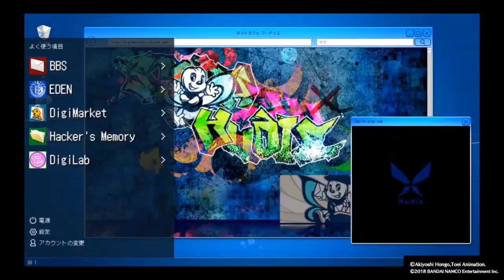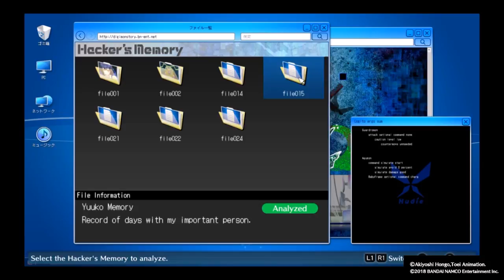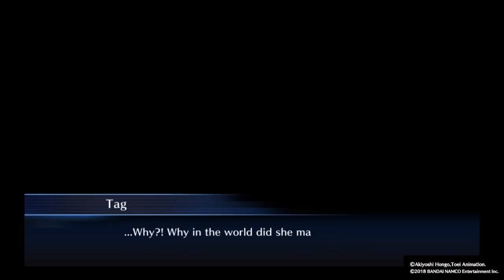Digimon Story Hacker's Memory (PlayStation 4) Part 27: Going on a date with Yukko Kamishiro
Why can't all women be this determined to get me interested in food? This is totally a date with Yukko by the way, albeit on an unscheduled meeting. If you and her buy a meal and you enjoy the time together, it's is totally a date.

Digimon Story Cyber Sleuth for PlayStation 4 out now.